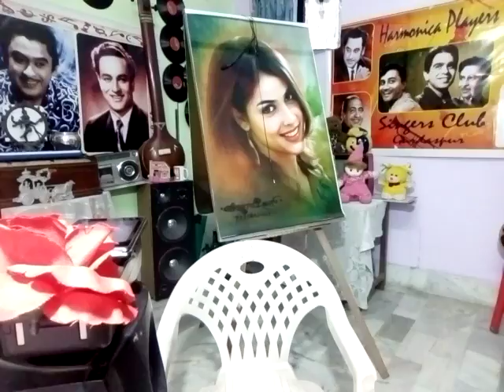ACHHI NAHI YE DILLGI